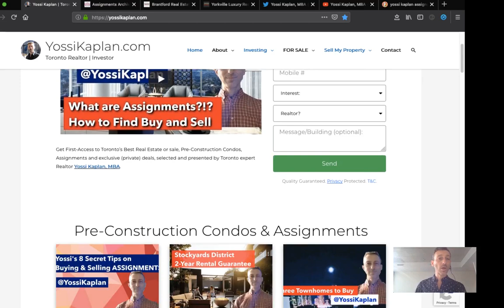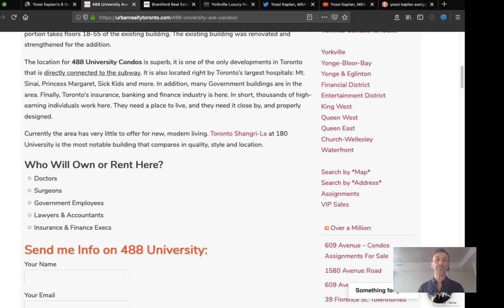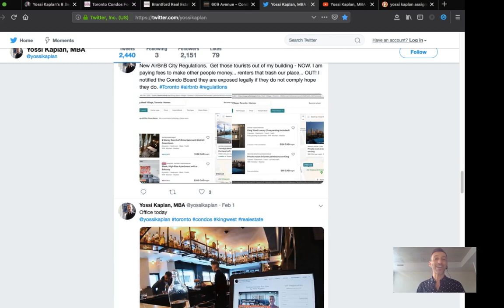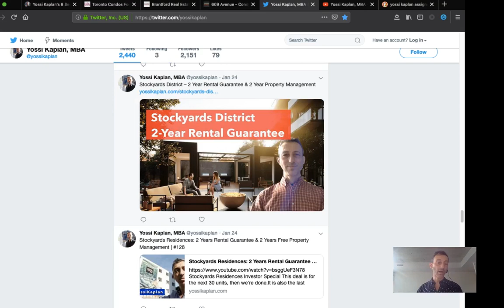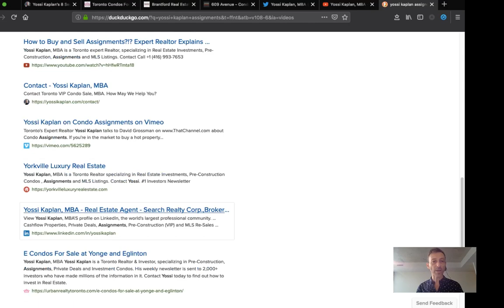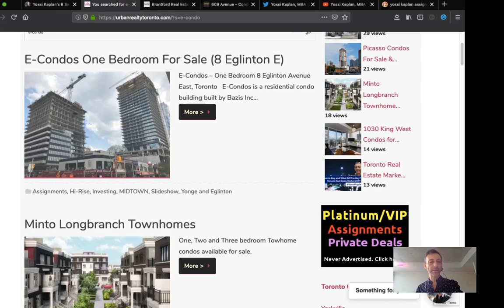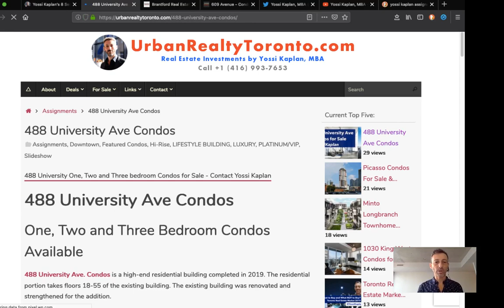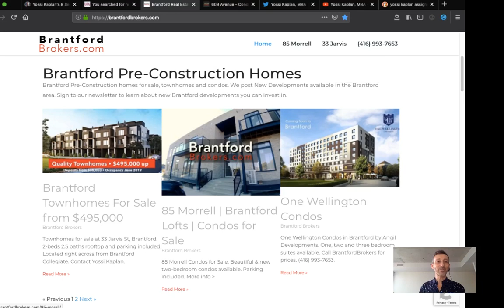Toronto Condo Assignments For Sale - Young Eglinton, Downtown | YossiKaplan com #133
Toronto Condo Assignments For Sale:
E-Condo 8 Eglinton AVe East
E2 Condo
150 Redpath
155 REdpath
Artshoppe 2131 Yonge St
22221 Yonge St
488 University
481 University
NoBu Residences 15-35 Mercer St

Yossi Kaplan, MBA, Toronto expert Realtor shows you what's available, what prices are like, where to find condo assignments for sale and more! Looking to buy or sell your assignment? Call Yossi first.